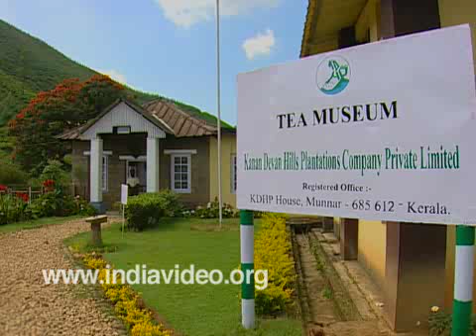Tea Museum, Nallathanni estate, Munnar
The Tea museum situated in the Nallathanni estate, managed by the Kannan Devan Hills Plantation (KDHP) Company Private Ltd, a major producer.